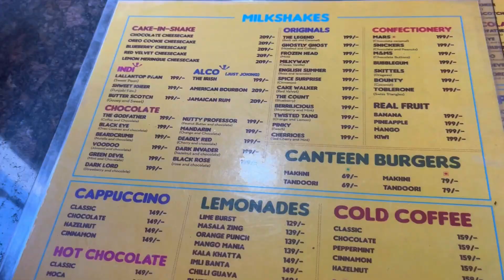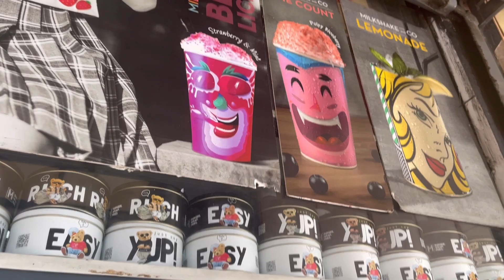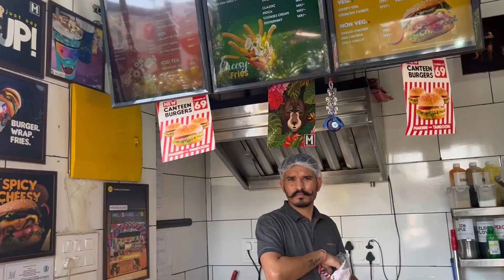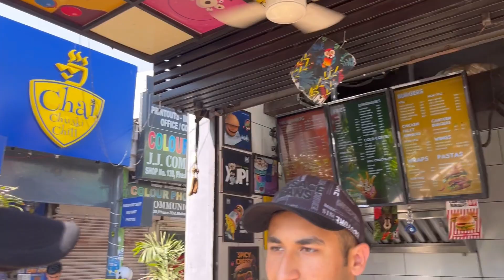GARMI bhajao MILKSHAKE AND CO jao 🍦🥛😍 | punjabi food vlogs | daily vlog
Location 📍 - 3b2 market Mohali

Street food

Street food india dhaba

Mohali street food

Food india

Food street

Indian food

Food vlogs